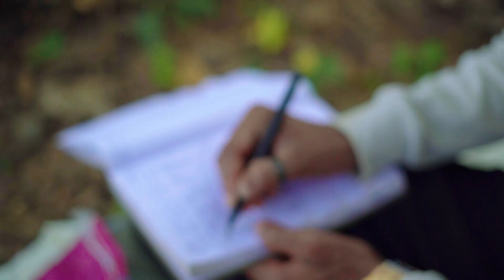Halbi vidccom present || lokesh dada Short Films। subscribe now for Full Video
बहूत जल्द_ Halbi vidccom present || lokesh dada Short Films।

halbi vidcom me apke liye naye video aa rha hai ।।
bahut jald pura video aayega

Apke liye🤞👇
apna bts 2022 lokesh dada
कृपया हमारी चैन्नल में बने रहने के लिए "Halbi vidcom"